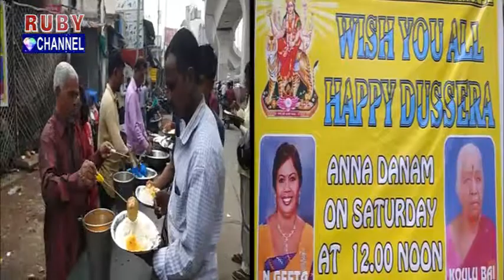Bismillah Fruit Shop Owner Feed the Poors on Festival Day